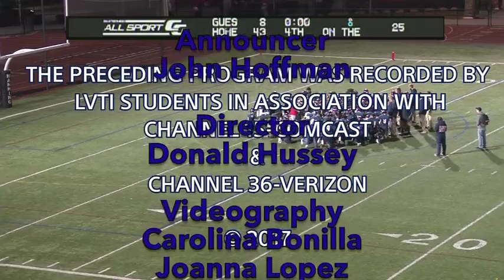LVTI Playoff Football vs Marian Keefe Tech October 28, 2017